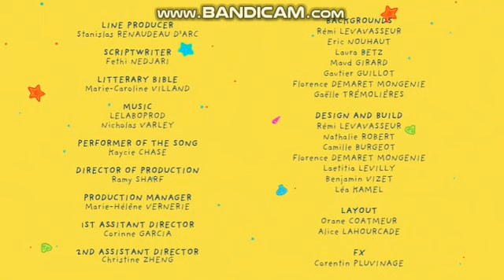Louie & Yoko Build A Lighthouse! I For Adults!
Louie and Yoko meet a seagull who refuses to take them aboard her bark as night is about to fall and she fears she might get lost in the dark; Louie comes up with an idea to build a lighthouse for the seagull!